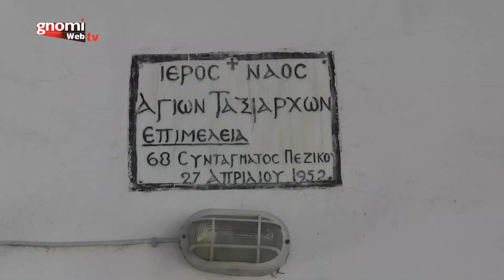Επιμνημόσυνη δέηση για την ανάπαυση των ψυχών των "Υπέρ Πίστεως και Πατρίδος πεσόντων"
Επιμνημόσυνη δέηση για την ανάπαυση των ψυχών των "Υπέρ Πίστεως και Πατρίδος πεσόντων", στο Στρατιωτικό Νεκροταφείο Κιλκίς, το Σάββατο 22 Φεβρουαρίου 2020